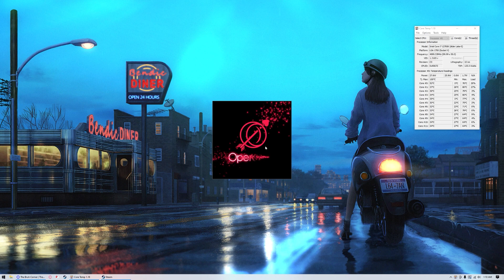search engine jumpscare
it was louder than it sounds here man ok